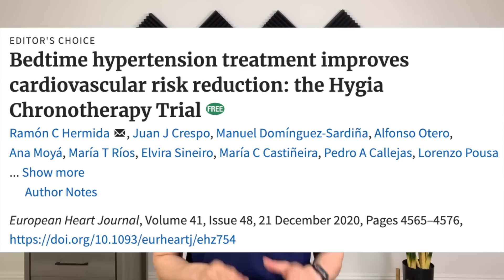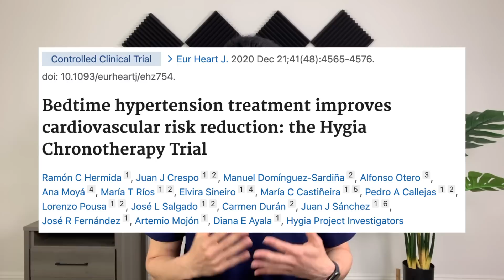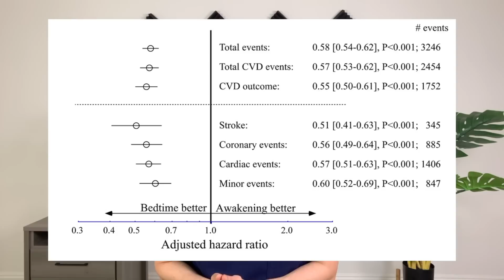Best Time to Take Blood Pressure Medicine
I explain when to take blood pressure medicine. Morning or night? I will review an article published in the European Heart Journal examining the effects of taking blood pressure medication in the morning vs at night.

►  ABOUT ME